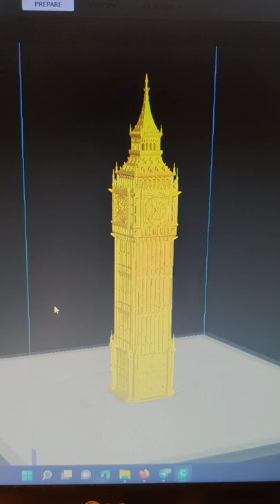Mon premier timelapse avec la beagle camera!